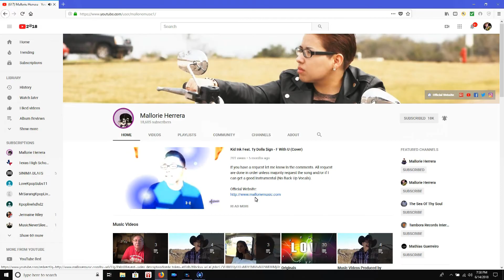MONSTA X (몬스타엑스) - 신속히 'Rush' (English Cover)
If you haven;t noticed, I've been doing more MONSTA X songs. Why? Well I have gotten really into them after their English songs that they've released. I also noticed there isn't any English Cover's for their older songs so I figured why not. All request are done in order unless majority request the song and/or if I can get a good instrumental (No Back-Up Vocals).

This isn't a direct translation nor is this the official English version. Lyrics are based on the original translation with a hint of creativity. Feel free to use the lyrics just make sure to credit the writers and send me a link so I can check out your projects. Keep smiling, stay beautiful, and have fun ^_^

Composed & Arranged By:
Lyrics By: